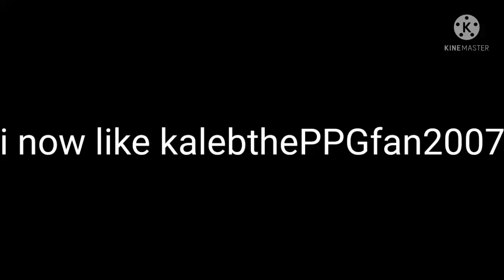i now like kalebthePPGfan2007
reasons:

he apologized
he likes me
he hates UTTP THDTC account